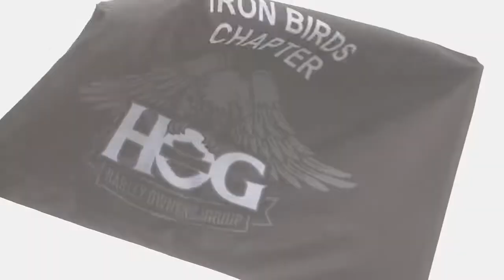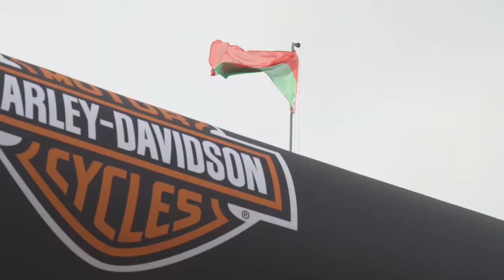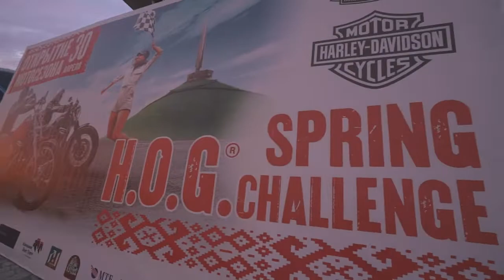Отчетный ролик открытия мотосезона HOG